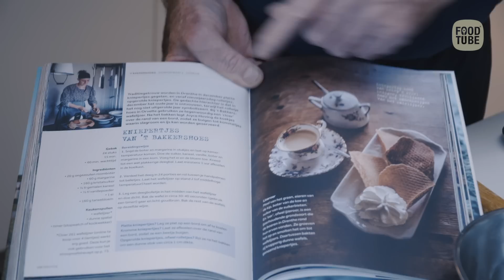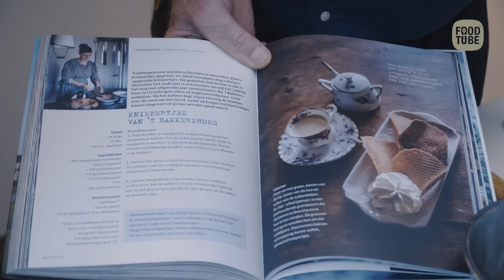Cees & Stella maken kniepertjes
Samen met zijn kleindochter Stella maakt Foodtube's huispatissier kniepertjes, zowel plat, opgerold als in een hoonrtje gevouwen.

Eind 2020 is van De Banketbakker, het handboek met alle Holtkamp-recepten een nieuwe, herziene en uitgebreide uitgave verschenen. Je kunt het boek hier bestellen en als je dat doet help je Foodtube èn een fysieke boekwinkel (van Mevrouw Hamersma)  terwijl het jou niets extra kost: